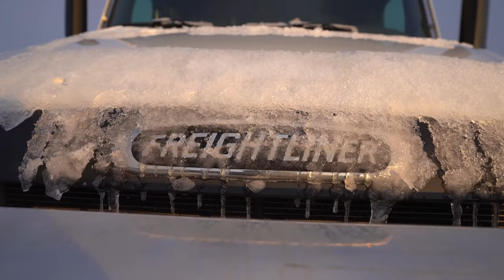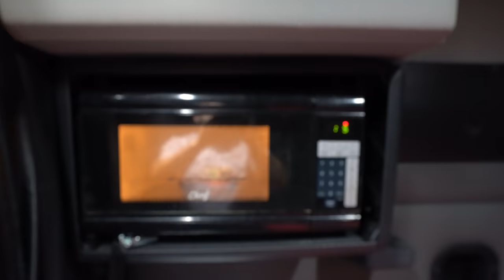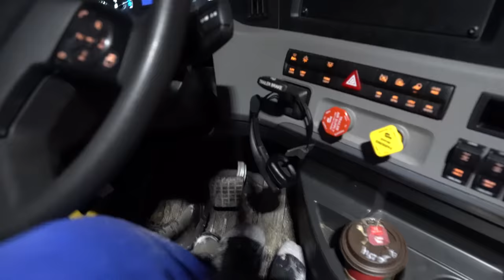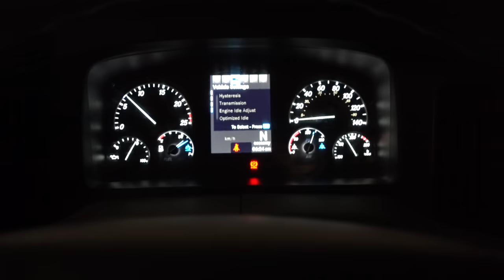Driving Double Trailer in Freezing of -40 Degree 🥶 in Canada